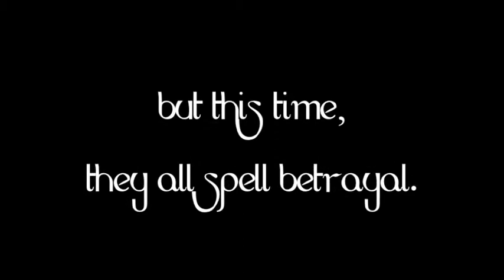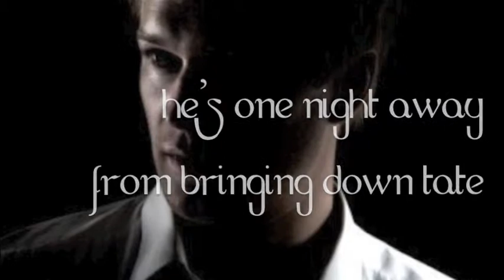Photo Finish ~ Kris Norris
Sometimes a picture is worth a thousand words, but this time, they all spell betrayal.

Photo Journalist, Paige Sommers, is out to get digital proof to put longtime arms dealer, Jason Tate, away for good. After losing her fiancé, Brogan Johnson, during an undercover operation with the same dealer six months ago, she's finally ready to rejoin the world, and put an end to Jason's rule. But when her zoom lens brings a familiar face into view, she's not sure what to believe.

Special Agent Brogan Johnson is just a night away from bringing down the largest weapon's dealer on the west coast. Having given up all connections from his previous life to go deep undercover, he's willing to do anything to see Jason Tate brought to justice. That's until his ex-fiancé enters the picture, literally. With photographic evidence of the deal, she's just placed her name at the top of Jason's hit list. If Brogan can just get her to trust him one last time, they might have a chance at their elusive happily ever after.